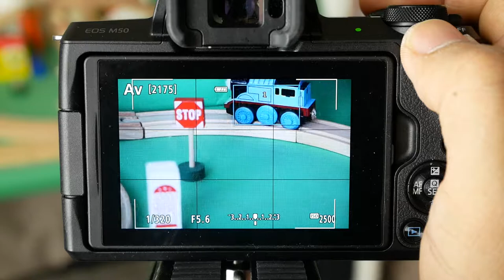Canon EOS M50 AFC multi&TouchAF Conti 55 200